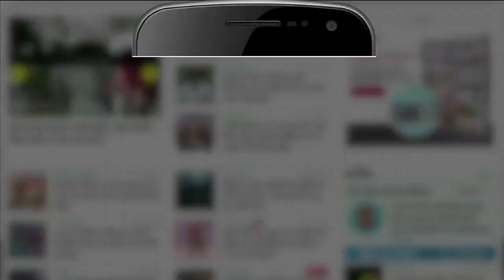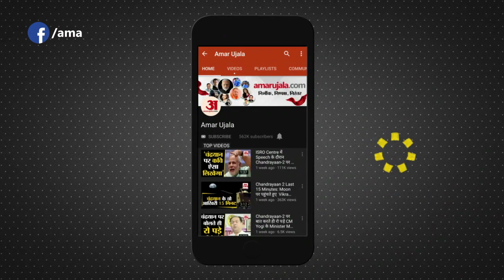Ramp पर Fashion का जलवा | Kashmir based social organization organized ‘Fashion Show’ in Srinagar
Kashmir धीरे-धीरे ही सही लेकिन बदल रहा है। Srinagar में Fashion Show का आयोजन किया गया। Ramp पर फैशन का जलवा देखने को मिला। आप भी देखिए कश्मीर में फैशन का ये अंदाज। Kashmir based social organization organized ‘Fashion Show’ in Srinagar